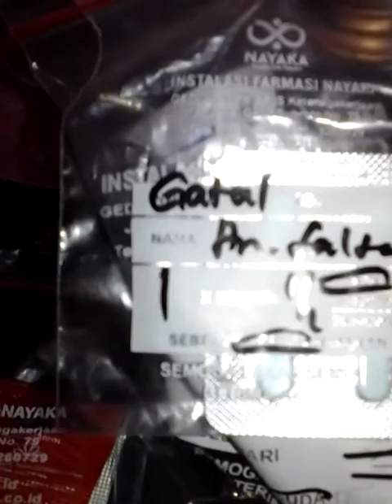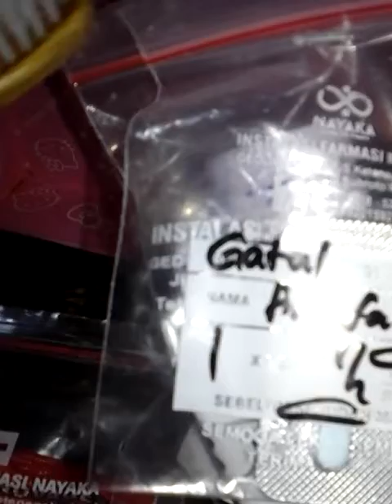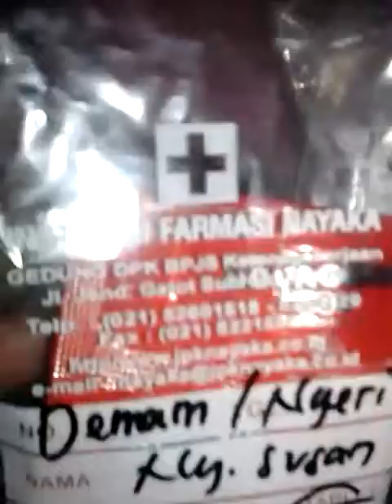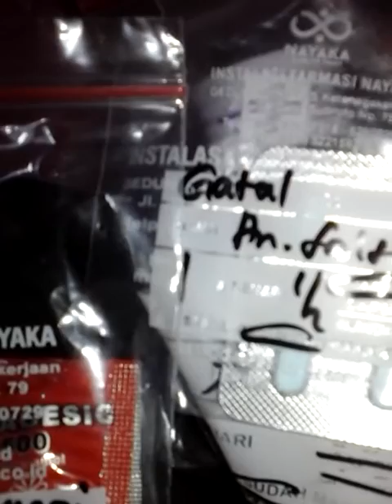The story about gum teeth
Halloohhaa... gak sakit tapi ini sikat gigi kok gak cocok kalau di pakai sama aku ya...? Saat wabah Covid 19... yaaa dokter gigi nya gak praktek. Untung nya ada Dokter umum di Nayaka yg bantu menangani memberikan obat. covid19 thank's to Nayakahusada Clinic gumteeth pepsodent indonesia (suara gemercik hujan terdengar di video ku ini).